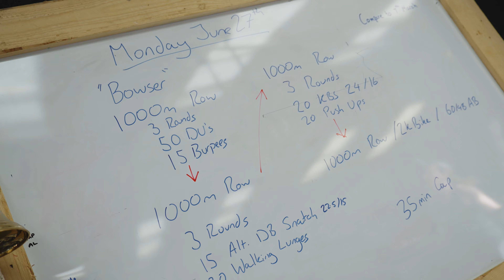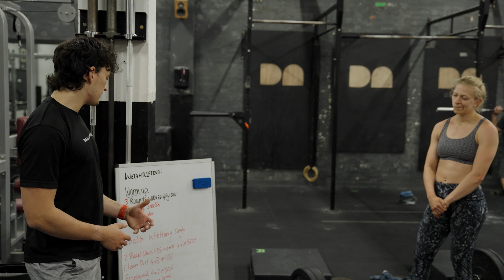CrossFit Gyms: Small Businesses, Profound Results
No gimmicks — just effective fitness, knowledgeable coaches, and a community that cares.